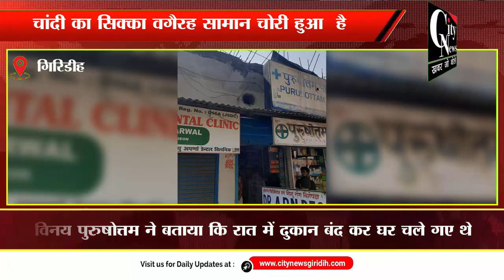Giridih पुरुषोत्तम मेडिकल में चोरों ने किया लाखों की सम्पति पर हाथ साफ़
नगर थाना क्षेत्र के मकतपुर स्थित पुरुषोत्तम मेडिकल में गुरुवार रात  चोरी हो गई।सुबह इस बात की जानकारी हुई जिसके बाद नगर पुलिस मौके पर पहुंचकर जांच पड़ताल शुरू की।बताया गया कि लगभग 70 से 80 हजार की संपत्ति चुरा ली गई है।